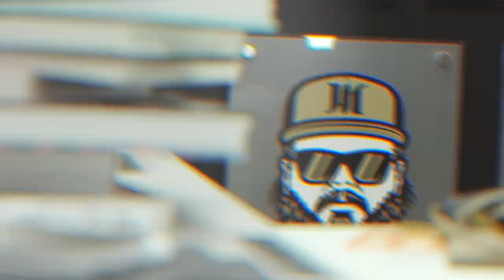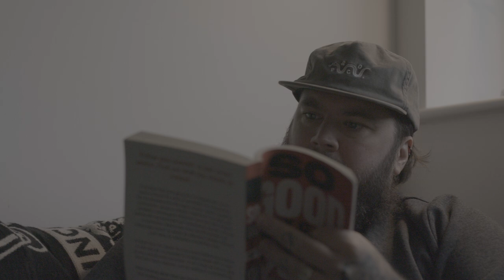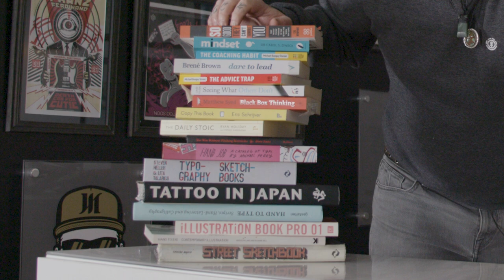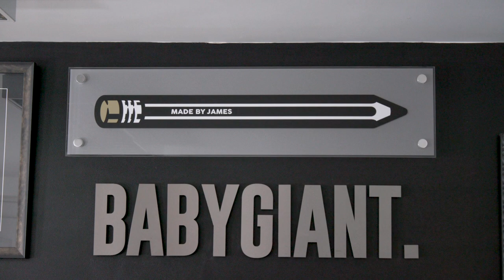Is Creative Block Real? - Made By James - Logo Life - Episode no.6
Hey Team,

Hope everyone is good and well today and you are enjoying your festive break wherever you are in the world.

I personally believe a good routine, and a solid set of good habits, will help to eliminate creative block, so the sooner you can implement a solid routine into your day the more productive and focused you will become.

This is truly the one thing's I wish I had learned way earlier than I did. I used to think “I’m a free, and awesome creative and I work how and when I want” this quickly got me into a lot of poop mentally and actually created a negative impact on my productivity. I would draw into the early hours of the morning, pull all-nighters on the regular, just to get stuff done. Now I’m not saying that this is wrong, not at all, as I know circumstances and life in general sometimes knock us off our plans, but on the whole, I have personally become a much more effective designer by sticking to good habits and a solid working routine.

Like with anything we do there has to be a process, and for me personally, I know that if I want longevity within my industry, and I want my creative brain to last, my routine is going to be one of the most important aspects to making that happen. I try to keep my life pretty simple, and the reason for that is that it helps me to find clarity.

If you have not signed up for my newsletter yet you're crazy... I have loads of free tutorials and design guides to help you on your creative journey so make sure you get involved.

JM